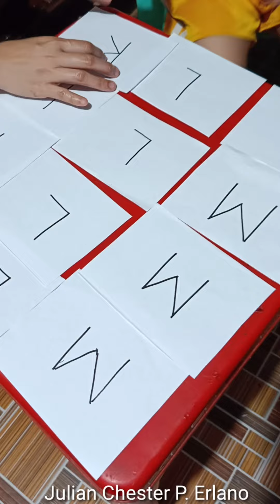Module Q3 Week 3&4 Day 4 - Pre-K1